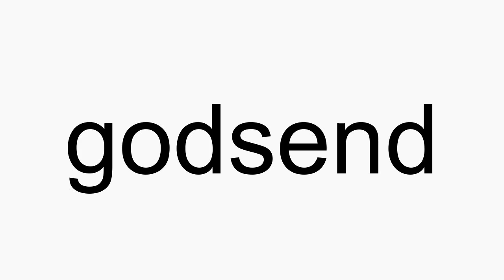How to pronounce godsend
godsend American English pronunciation. How to pronounce godsend correctly. How to say godsend in proper American English.